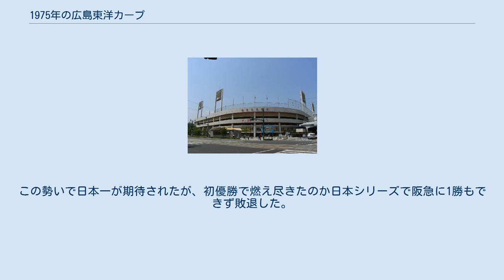1975年の広島東洋カープ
1975年の広島東洋カープ（1975ねんのひろしまとうようカープ）では、1975年の広島東洋カープの動向をまとめる。
 この年の広島東洋カープは、ジョー・ルーツが監督に就任したが、4月27日に指揮権を放棄し、古葉竹識が5月から監督に就任したシーズンであり、球団初のリーグ優勝を果たしたシーズンである。
 1974年オフに3年連続の最下位の責任を取ってチーム生え抜きの森永勝也前監督が辞任すると、打撃コーチとなっていたジョー・ルーツが新監督に昇格。
ルーツ監督はそれまでチーム内に染みついていた負け犬根性からの脱却を図るべく、「紺色主体のユニフォームは弱く見える」としてユニフォームの変更を図ったものの球団の予算の関係もあり帽子だけが赤に変更された。
しかし、開幕15試合で借金が先行するなど波に乗れず、4月27日に赤ヘル生みの親であるルーツ監督が突然の辞任。
ルーツ辞任後野崎泰一ヘッドコーチの代行を経て、古葉竹識が新監督となった。
5月以降チームは山本浩二・衣笠祥雄の両主砲と日本ハムから移籍の大下剛史などの活躍で首位戦線に浮上。
6月14日から5連敗するなど苦戦したが、それでも勝ち進んだ。
8月まで阪神・中日との三つ巴が続いたが、9月以降貯金15を稼いで抜け出した広島は10月15日の巨人戦に勝利して球団創設26年目での初優勝を達成し、古葉監督が胴上げされた。
この勢いで日本一が期待されたが、初優勝で燃え尽きたのか日本シリーズで阪急に1勝もできず敗退した。